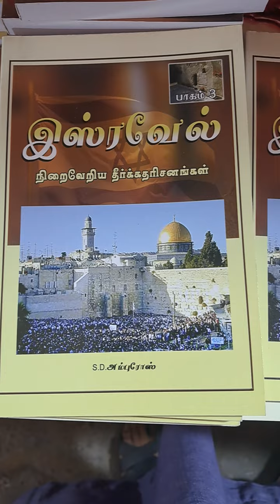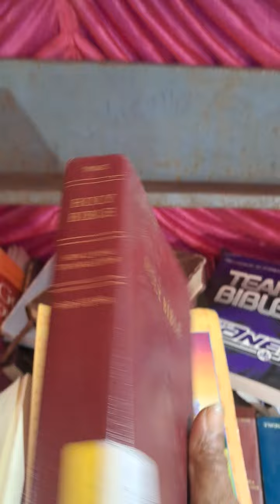সিএমসি ভেলোর চেন্নাই ইন্ডিয়া